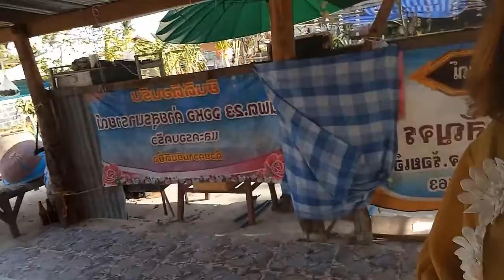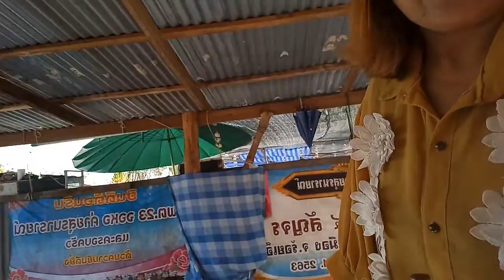ปูกระเบื้องบ้านสวนไห้น่าอยู่สะอาดสะอ้านเสร๊จแล้วต้องตะหลอง - E-San VLOG อีสานVLOG